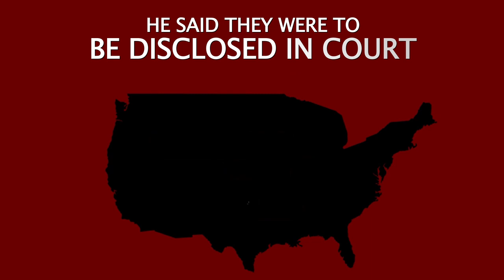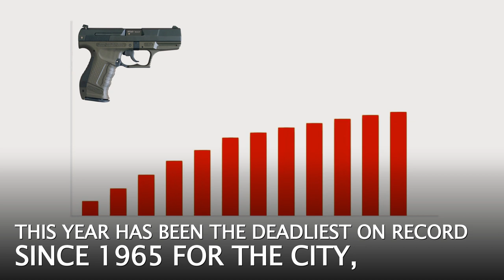US Bowling alley shooting in Illinois; How it happened?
Mass shootings are an increasingly common phenomenon in the UnitedStates. A US Army special forces sergeant based in Florida, DukeWebb has been charged in an apparently random shooting at an Illinois bowling alley that left three people dead and three wounded.